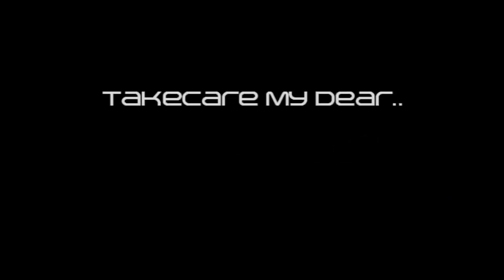Raray rang rang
Allishere